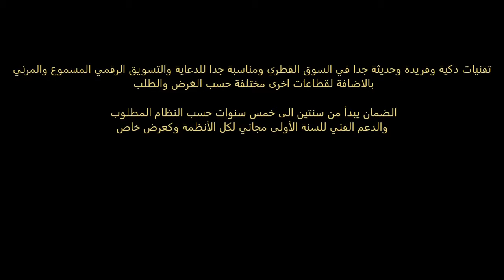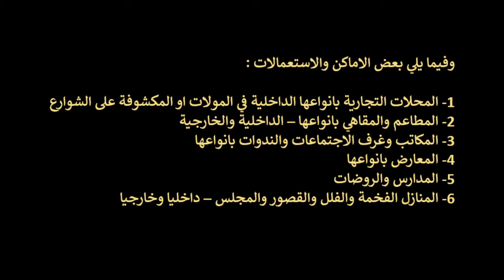Future Switchable Glass